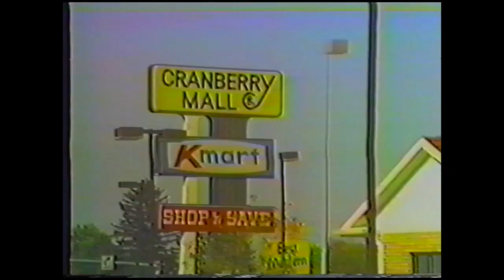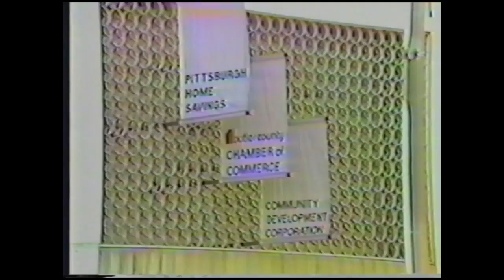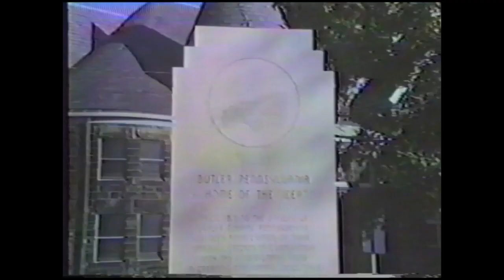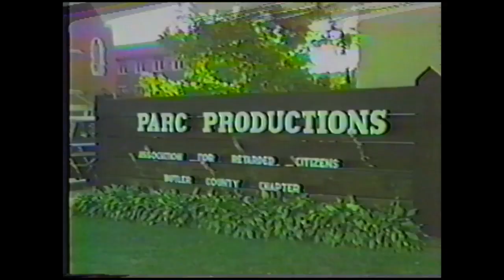Butler County Is My Home — 1985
A promotional video produced in 1985 by the Butler County, Pennsylvania Chamber of Commerce to promote the communities, businesses, educational, and recreational offerings the county provides.